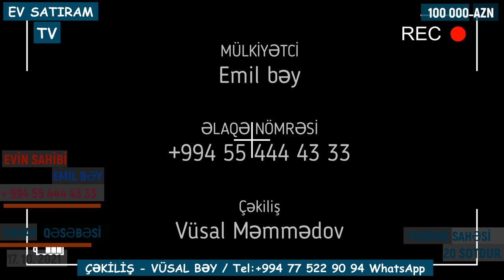MÜASİR EV TƏCİLİ SATILIR! SARAYDA/ Hедвижимость в Баку / EV SATIRAM TV